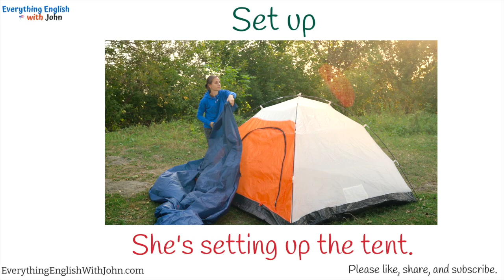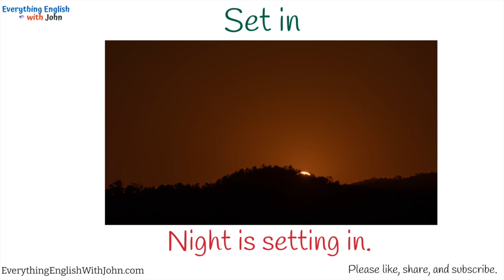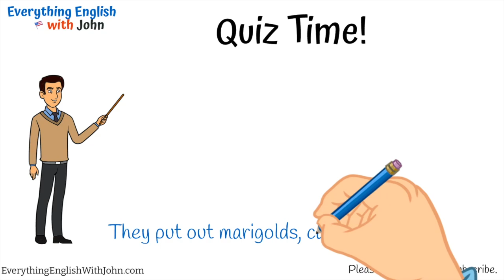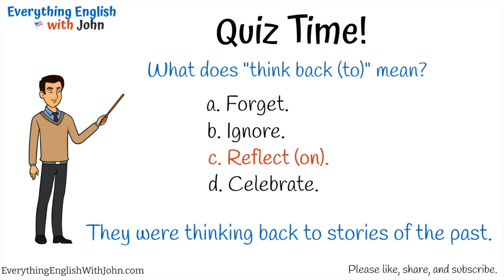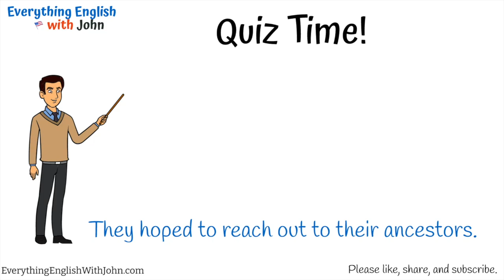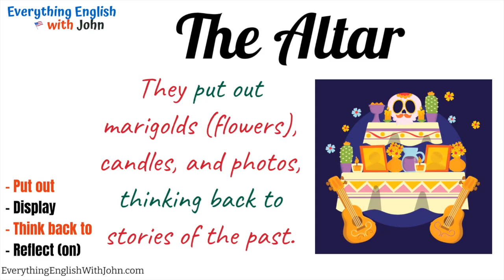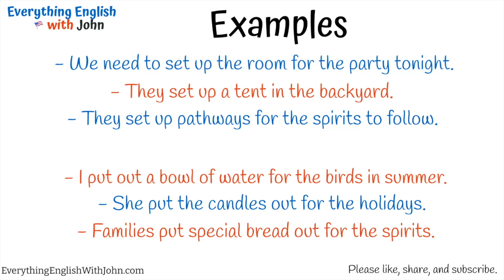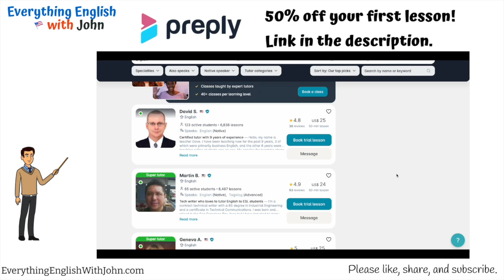The Altar: Phrasal Verbs in English Conversation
Phrasal Verbs in English Conversation, Dia de los Muertos, Mexico

00:00 - The Verbs
01:48  - The story
02:32 - Phrasal verb quiz
06:24 - Practice
07:35 - Examples

Halloween Vocabulary
Walk through
Pound out
Scream out
Dress up
Run away
Look back
Laugh off

Welcome to Everything English with John, where we learn about all kinds of phrasal verbs. We can see phrasal verbs in use, phrasal verbs with English grammar, phrasal verbs with objects, phrasal verb lists, phrasal verbs for kids, phrasal verbs in conversation, and much more!
Learn Phrasal Verbs Through Stories